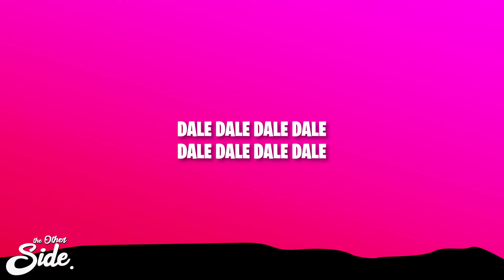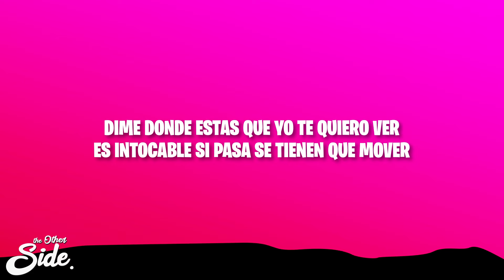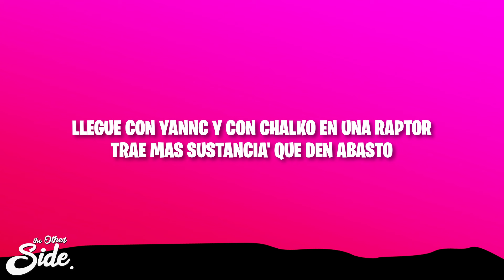Myke Towers - La Falda | Esa falda chiquitita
Myke Towers - La Falda

(Letra/Lyrics):
[Intro]
Full Harmony

[Coro]
Esa falda chiquitita qué bonita te queda
La veía to' los día', ahora es cuando se pueda
Y de la uni yo la saco hasta donde se hospeda
Y las demá' que sigan envidiando, por eso no prosperan
Esa falda chiquitita, ay, qué bonita te queda
Yo la veía (La veía) to' los día' (To' los día'), ahora es cuando se pueda

[Verso 1]
Ese culo pone a las demá' insegura'
Ella a mí me desconfigura (Desconfigura)
Mezcla lo sensual, la calle y la finura
Cuando quierе, no disimula (No disimula)
Hoy va pa' la calle, se bebе y se fuma
Quiere un tipo que la presuma
Su booty heavy weight, el jacuzzi con espuma
Chingando escuchando a Peso Pluma (Peso Pluma)

[Coro]
E-E-Esa falda chiquitita, ay, qué bonita te queda

[Verso 2]
Da-Dale espacio a las demá' pa' que brillen, bebé
Tú no lo hace' a mal, solo hace' tu deber
Es intocable, si pasa se tienen que mover
Está enfocá' de la de ella, pero a vece' se distrae
Se pone traje o falda pa' que se lo encaje
No le hablen de embarazo ni de prueba' de dopaje
Se puso creativa con la yerba que le traje
Y ella está haciendo un bachillerato
Yo llevo rato comiéndomela, pero no dejo rastro
Llegué con Yannc y con Chalko en una Raptor
Trae más sustancia' que den abasto
El alcohol hizo que a la amiga quiera besar
Sin querer la toqué y se la subió sin pensar

[Outro]
Yo la veía to' los día', ahora es cuando se pueda
Prosperan